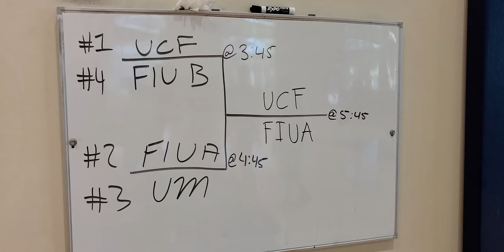FIU A vs UCF Finals Men's Club Volleyball game 1 of 2 - 20220402